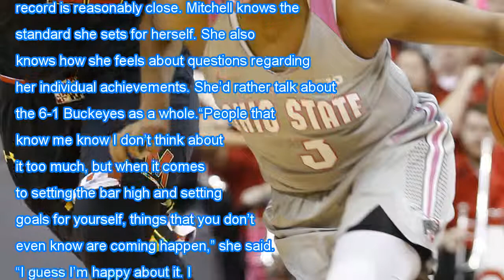Ohio state women's basketball | additional records likely to fall for mitchell Breaking Daily News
Ohio state women's basketball | additional records likely to fall for mitchell

Andrew Erickson The Columbus Dispatch @AEricksonCD Kelsey Mitchell wasn’t nonplussed Friday after becoming the NCAA’s career leader in three-point field goals, but she wasn’t jubilant, either. The Ohio State senior guard bested Kaleena Mosqueda-Lewis’ career mark of 398 with a 7-for-11 effort beyond...

,,Ohio state womens,state womens basketball,womens basketball ,basketball  additional, additional records,additional records likely,records likely to,likely to fall,to fall for